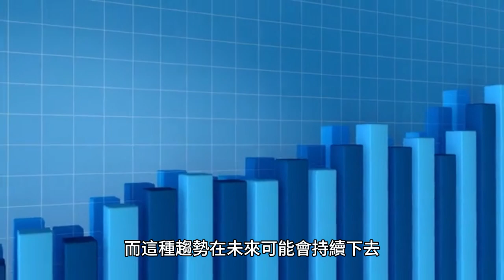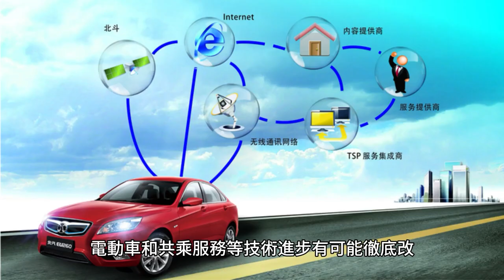變革的加速：近代歷史中技術變革率的指數性質及其對未來研究和技術史的影響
我相信科技變革的加速將對未來的社會和文化產生重大影響。近年來，技術變革的速度呈指數級增長，而這種趨勢在未來可能會持續下去。因此，我們可以預見，由於技術進步，社會和文化將會發生更快、更劇烈的變化。

一方面，技術進步有可能改善許多人的生活品質。是的，我認為未來技術變革的速度將繼續加快，如果是這樣，我認為這將如何影響社會和文化？未來技術變革的速度將繼續加快，這將對社會和文化產生重大影響。

技術進步已經對社會和文化產生了深遠的影響，而且隨著技術變革速度的不斷加快，影響將更加顯著。科技進步將繼續改變我們的生活、工作和互動方式。我相信科技變革的加速將對未來的工作和就業產生重大影響。隨著科技繼續以指數速度發展，它將繼續顛覆傳統產業並創造新的就業機會。例如，自動化和人工智慧的興起導致製造業和服務業許多工作流失，但也創造了數據分析、網路安全和軟體開發領域的新工作。我相信科技變革的加速將對教育和學習的未來產生重大影響。隨著科技持續以指數速度發展，新的創新教學方法很可能會出現。例如，虛擬實境、擴增實境和人工智慧有可能徹底改變我們的教學方式。這些技術可用於創建沉浸式和互動式學習環境，使學生能夠以新穎且令人興奮的方式參與內容。我相信科技變革的加速將對交通、通訊和移動的未來產生重大影響。在交通領域，自動駕駛汽車、電動車和共乘服務等技術進步有可能徹底改變人們從一個地方移動到另一個地方的方式。在通訊領域，5G網路、擴增實境和虛擬實境等技術進步有可能改變人們相互溝通和互動的方式。